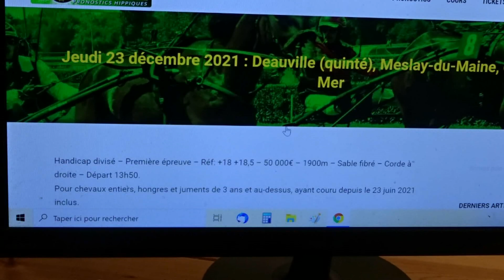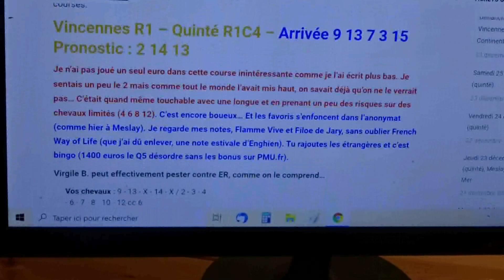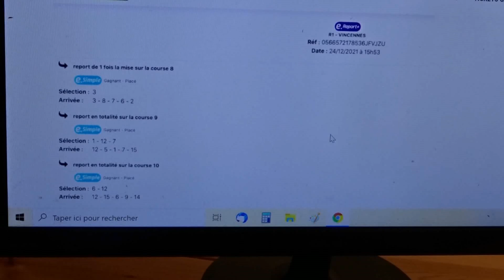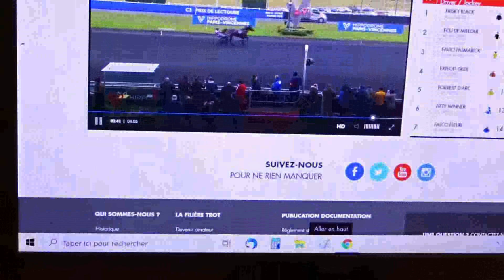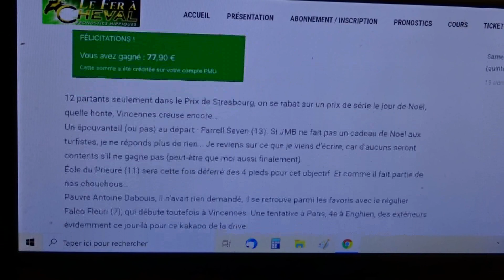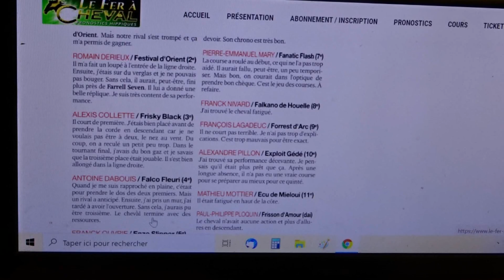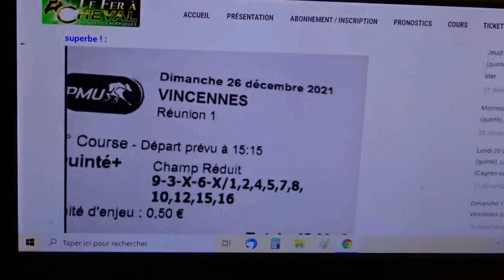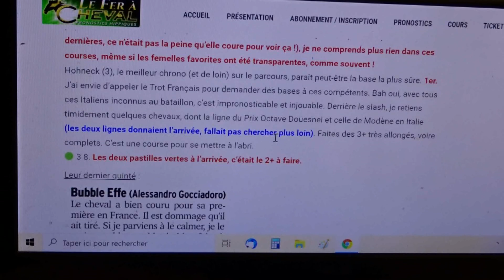Quinté désordre pour Jean-Luc V. !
Jean-Luc V. a choisi les bonnes bases aujourd'hui (il fallait virer toutes les femelles, comme souvent). Bravo à lui (un ticket qui lui rapporte plus de 500 euros) ! Sinon, je reviens sur les dernières réunions.